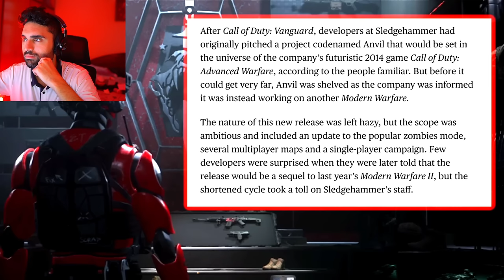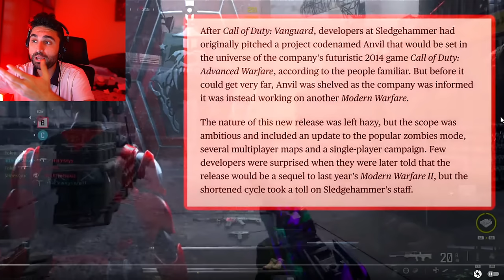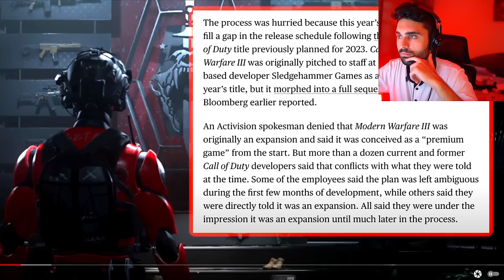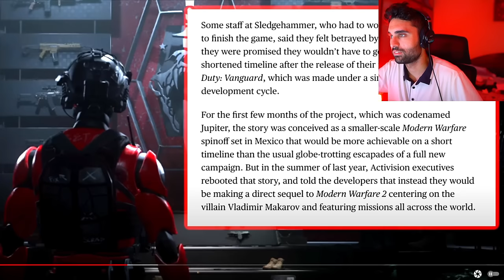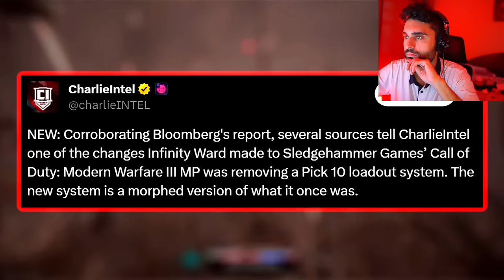DO NOT BUY.... MW3 is The WORST Call of Duty Ever 🥺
SKizzle Reacts to Xbox Activision. I also covered Activision MW3 gameplay beta review and impressions. We're also getting MW3 Zombies and new COD Warzone map. We previously covered news for Faze Swagg, Nadia, Zlaner, Nickmercs and COD Cheaters.